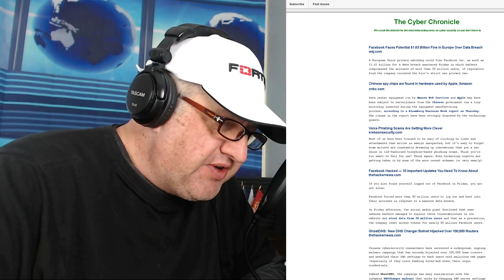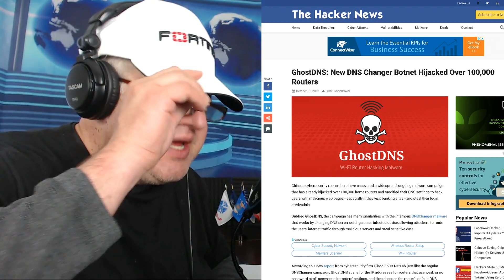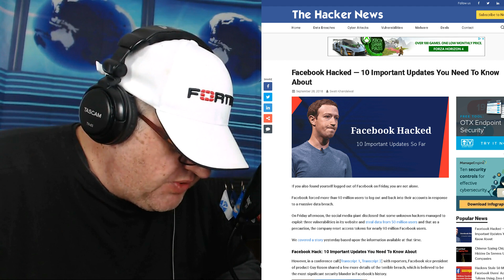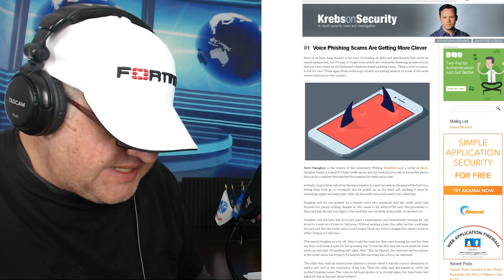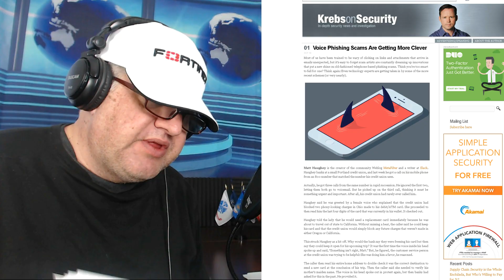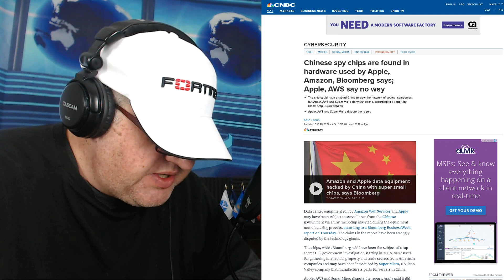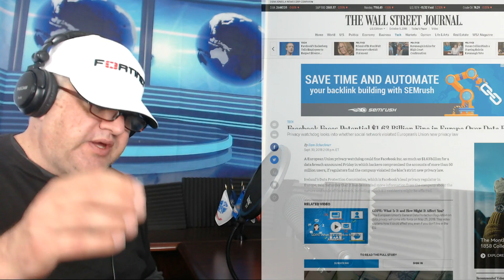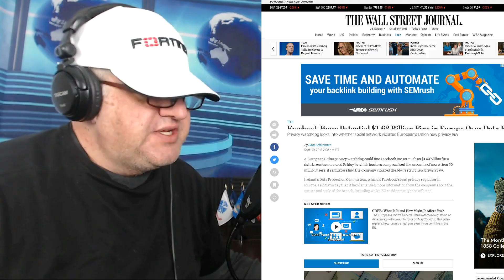Hacking Cyber Security News - by the Cyber Chronicle - best in cybersecurity news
GhostDNS, Botnet hijacked over 100,000 routers, Facebook Hack - what you need to know, Voice Phishing scams, Chinese spy chips found in hardware used by Apple and Amazon, Facebook potential $1.66 Billion Fine.   The latest in cybersecurity.